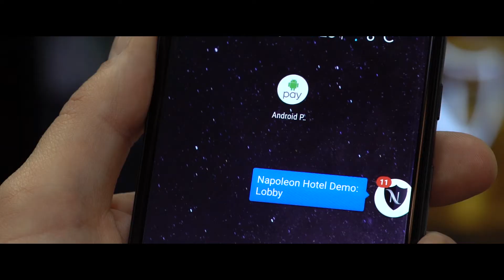Relive the best moments from Mobile World Congress 2018.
MWC18 was a big hit this year. We launched AXIUM, our next-gen Android POS platform. We revealed an innovative payment solution for micro-merchants based on a technology generally called PIN on Glass (PoG) or PIN on Mobile (PoM). We deployed Google Pay Smart Tap and showcased the most advanced payment solutions and services on the market.